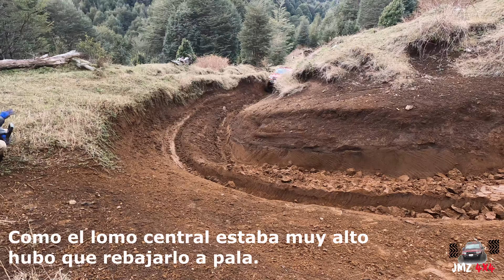RUTA 4X4 CABURGUA (2° PARTE) Montero, hilux, samurai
2a parte al rescate de unas UTV que sufrieron desperfectos mecánicos en ruta.
Ruta Caburgua-Colico IX región, Chile